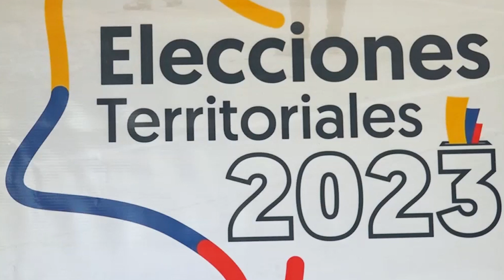🇨🇴 Bogotá • Elecciones territoriales 2023 🗳️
Inscribe tu cédula hasta el 29 de Agosto en el C.C. Plaza Central